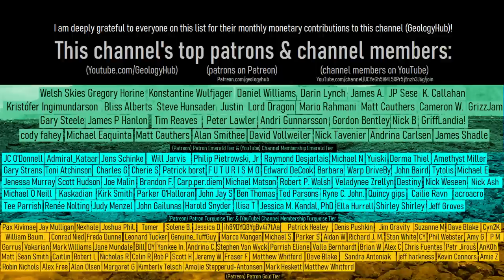Oceania Has a Missing & Destructive Volcano; The Mysterious Yomba Volcano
Oceania has a missing volcano that produced a tsunami and highly destructive eruption approximately 425 years ago. Known as the Yomba volcano, some see its existence as merely a legend while others take the stories of its existence seriously. Whichever is the case, signs seem to point toward this volcano having once existed adjacent to Hankow Reef or within the caldera of the Long Island volcano in Papua New Guinea.

Thumbnail Photo Credit: SEI, Pixabay, Pixabay License, This image was then overlaid with text in addition to GeologyHub made graphics (the GeologyHub logo and the image border overlay).

Sources/Citations:
[2] Wilson, Lucas. (2014). Hankow Reef, Bismarck Volcanic Arc, Papua New Guinea: Source of Yomba Island myth?. International Journal of Science and Research Publications. 4.

0:00 A Major Eruption
2:00 Possibility 1
2:19 Possibility 2
2:33 Possibility 3
4:19 Possibility 4